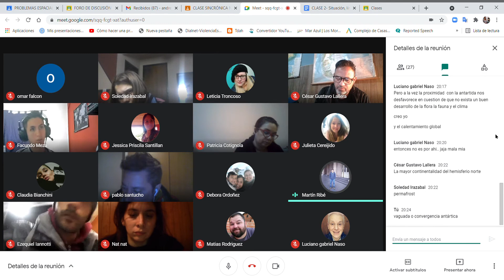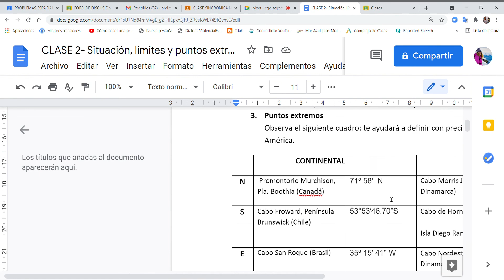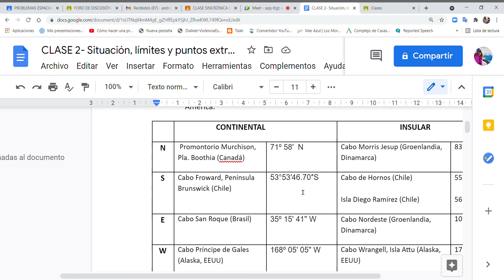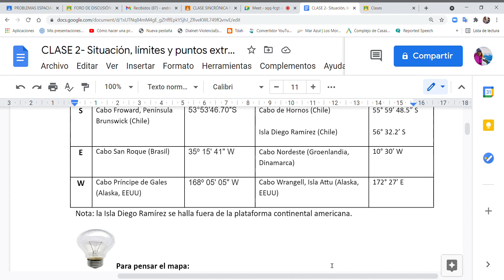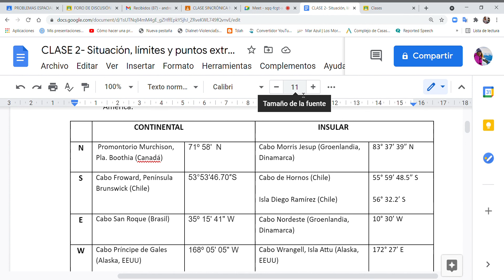Meet PEA CLASE 1 - 2021 INTRODUCCIÓN AL CONOCIMIENTO GEOGRÁFICO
En el siguiente video nos internaremos en el origen de la Geografía en el contexto de las Ciencias Sociales. También iniciaremos en una travesía que nos transporta al conocimiento geográfico: la Geografía y su historia, como Ciencia y método de análisis de la realidad.